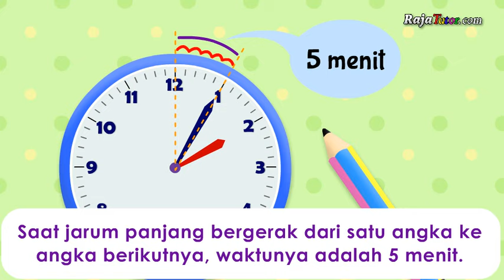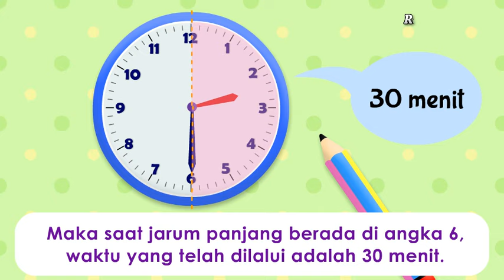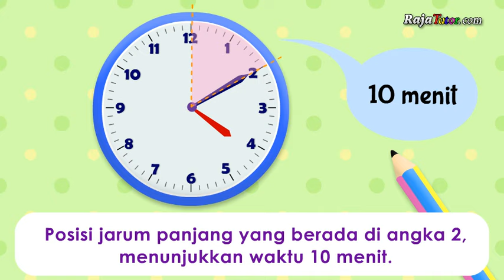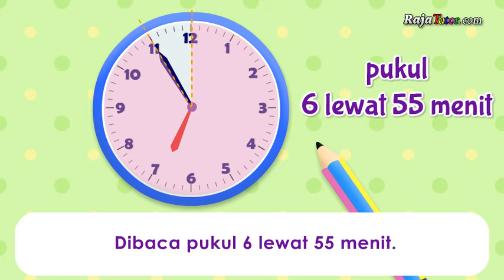Belajar Matematika Cara Membaca Jam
Video tutorial ini menjelaskan secara sederhana fungsi jarum panjang dan pendek. Dan bagaimana cara membaca jam, beserta contohnya.